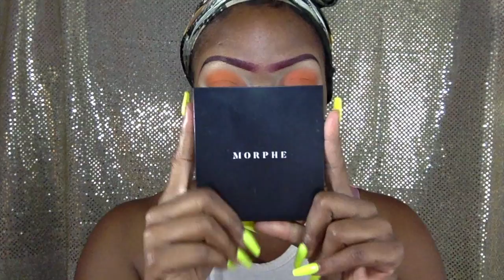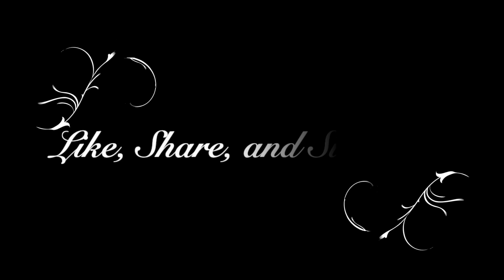❤ 31 Days of Halloween ❤ | Spider Web Makeup Tutorial | Wearable for Work/School | Day 1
Hello Glam Fam! We are starting a new series 31 Days of Halloween! Everyday of October we are going to have a different Halloween inspired look, Today is Day 1. Our Spider Web wing look.  The look feature beautiful colors from the Festival Palette and The Zulu Palette. We also have a girls best friend, GLITTER. If you love Halloween and you need something wearable to work or school, this is the look for you. =)  I hope you enjoy this video.

❤️ PRODUCTS MENTIONED: ❤️

Juvia's Place | The Festival

Juvia's Place | The Zulu

Morphe | Bronzed Babe

L.A. Girl Liquid Eyeliner | Black

Nick A Newyork Mascara | Intenseif-Eye

L.A. Girl Proface Powder Foundation | Warm Caramel

L.A. Girl Proface Liquid Foundation | Warm Caramel

Christina Lashes | #415

Fit Me Foundation | #330

Jordana | Liquid Foundation

L.A. Colors Auto Eyeliner | Black

Ruby Kiss Jelly Lip Gloss | Clear

🎧 Music Used 🎧

Song: How We Comin' by Gonz